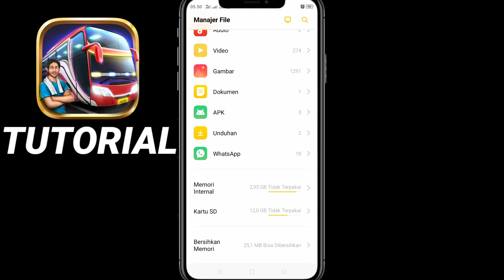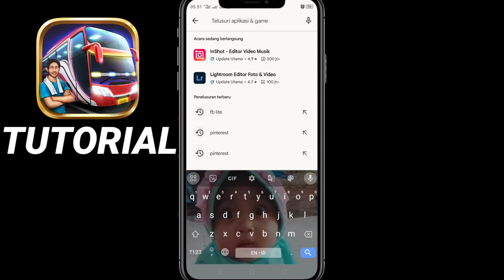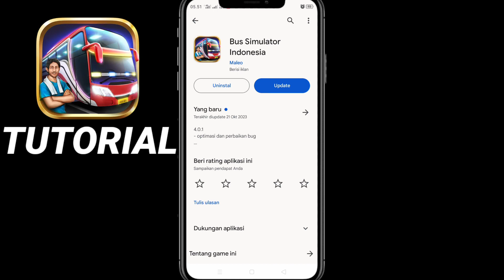3 Cara Mengatasi Bus Simulator Indonesia Keluar Sendiri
3 Cara Ampuh Mengatasi Bus Simulator Indonesia Keluar Sendiri

Berikut ini adalah tutorial cara mengatasi game Bus Simulator Indonesia / Bussid keluar sendiri atau force close, semoga video ini bisa membantu dan bermanfaat Terimakasih.